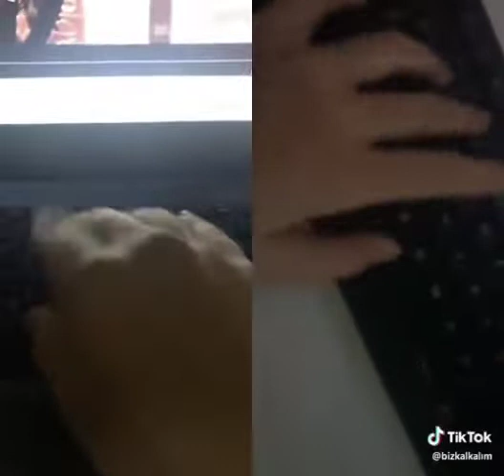Tiktok Troll Karışık Part(Ağır cringe)